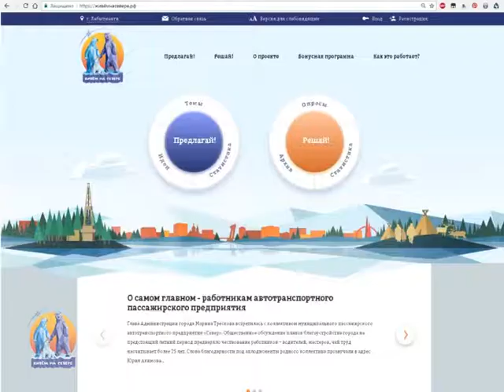Заслуженный успех!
Ямальский проект «Живём на Севере» стал победителем премии «Серебряный лучник» в номинации «Продвижение государственных, общественных и социальных программ».